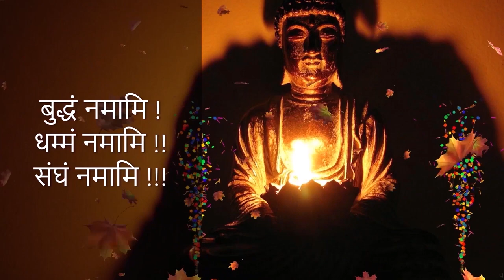विशाखा के ५०० सहेलियां जो नशा कर बुद्ध के पास आये - पू. डा. भदंत एसआर इंदवंस महाथेरो